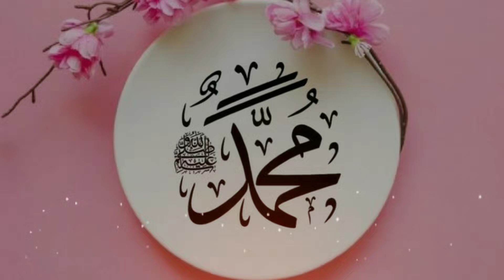New Naat Status | Islamic Status |Naat Sharif Status Islamic status New status 2021